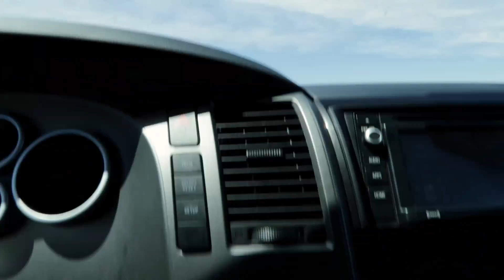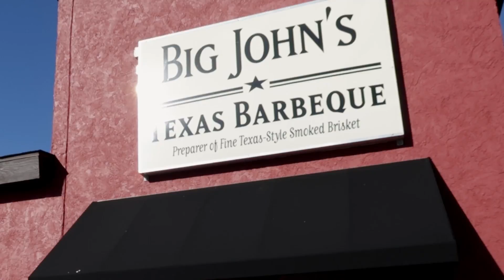Amazing Tour of the Lower Antelope Canyon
Traveled to Page Arizona to tour the Lower Antelope Canyon and also drop by Horeshoe Bend for some amazing sunset pictures.